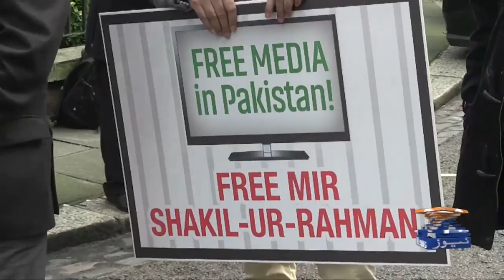Mir Shakil ur Rahman Ki Girftari per PPP Middle East Ke Rehnumaun ki Muzammat